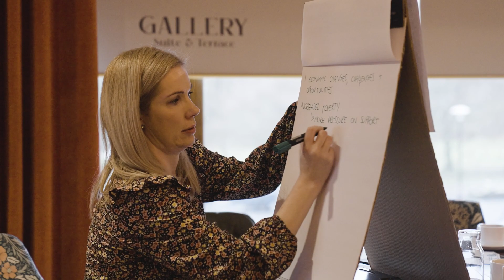Community Planning Partnership - Place